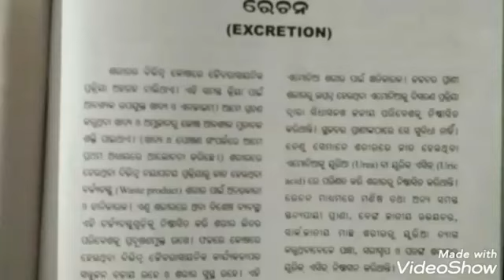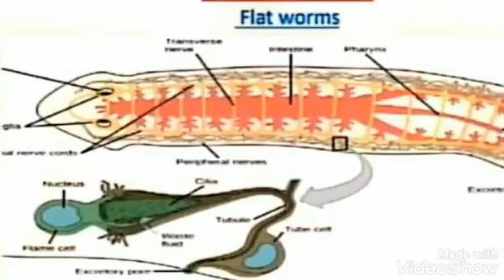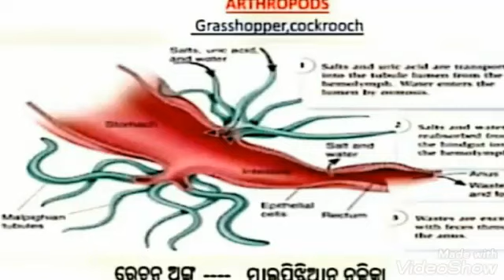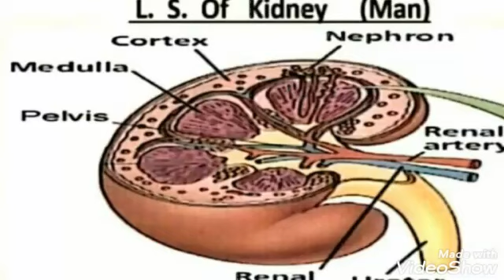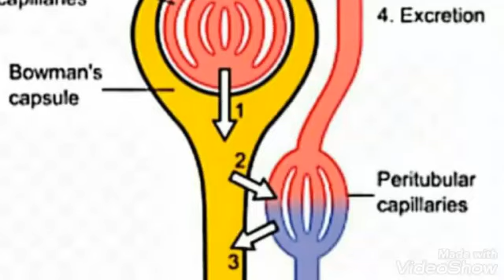Excretion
Excretion in animal